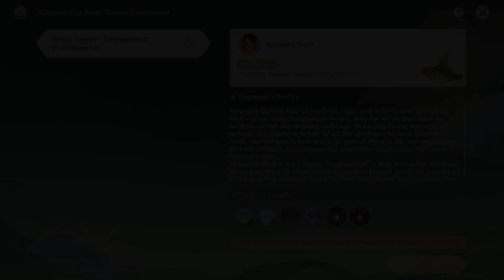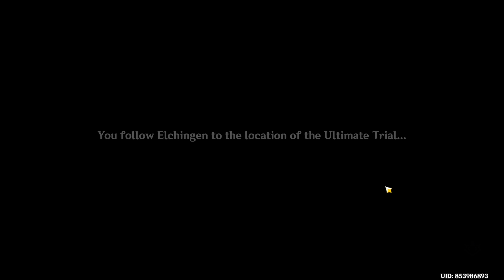Genshin Impact 3.2 - Fabulous Fungus Frenzy - All Match of Beast Tamers Tournament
Chapters:
0:00 Ajilenakh Dash
2:05 Souka
3:43 Baron BigFoot
6:15 Hardy Two-Blades
8:47 Layla
11:23 Haniyyah
32:05 The End (Thanks for watching)

Recording Using: OBS 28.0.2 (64-bit, Windows)
Graphics Card for Recording: Intel Iris Xe Graphics
Graphics Card for Gaming: RTX 3060
Editing Program: Clipchamp and Adobe Premiere Pro (Depends)

Below is my laptop spec:
16 GB DDR5-4800 MHz RAM (2 x 8 GB)
1 TB SSD storage